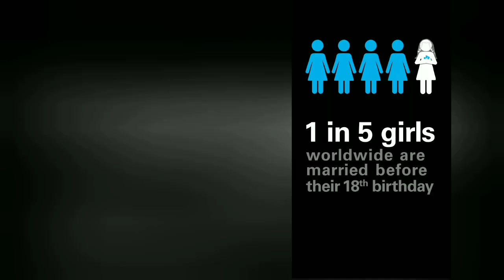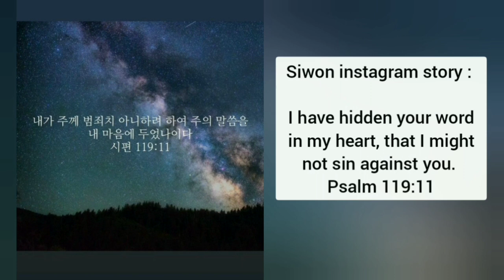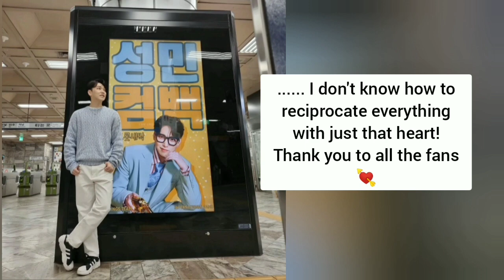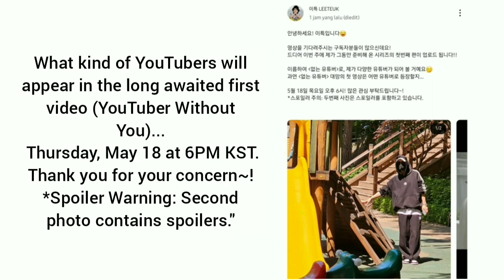EUNHYUK DONATED 100 MILLION FOR FIREFIGHTERS!